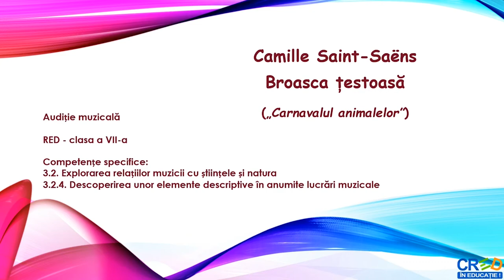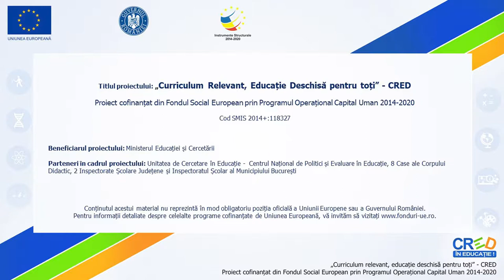„Broasca țestoasă” din suita „Carnavalul animalelor” de Camille Saint-Saens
Resursa este un material video care vine în sprijinul cadrelor didactice în activitățile de descoperire a relațiilor dintre muzică și artele plastice și de descoperire a elementelor descriptive din muzică.
Resursa educațională propune:
Descoperirea elementelor descriptive ale lucrării muzicale și legăturile ce se pot stabili între muzică și artele plastice.
Modul de valorificare a resursei:
Resursa vine în ajutorul cadrelor didactice printr- o prezentare atractivă a materialului sonor îmbogățit cu prezentarea unor pești în acvariu sub formă de video.